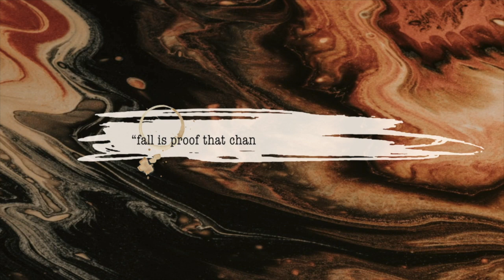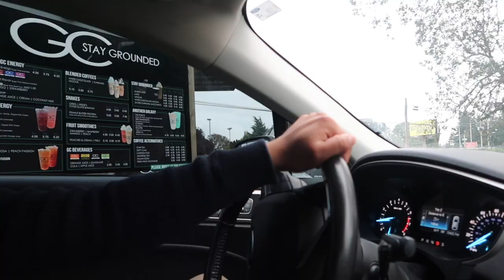vlog | fall festivities 2020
i had to get this video out before fall was officially over!! life has been super busy (what’s new) but feeling super grateful! October/November flew by for us especially because Chris left to Yakima twice & I went home to CA for a bit. Now time for all the Christmas things ❅ ❅